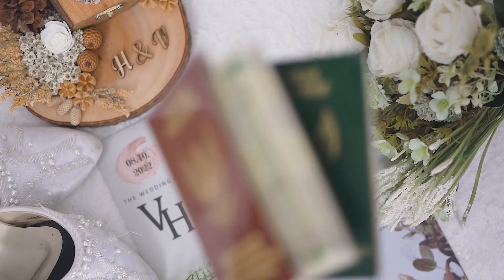1 menit Cinematic Video Wedding Haikal & Vina | a7iii + 35mm sigma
Wedding Clip Cinematic, Video ini merupakan salah satu hasil kerja di acara pernikahan Haikal & Vina

Shot by ilyunal
Edited by ilyunal

* Detail Gear
Sony a7iii
Sigma 35mm f 1.4
Zoom H1n